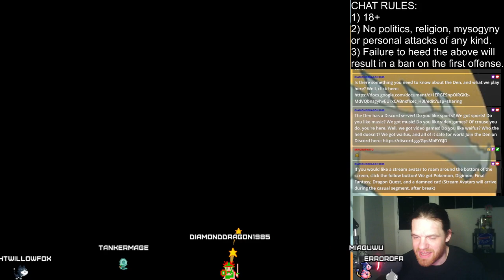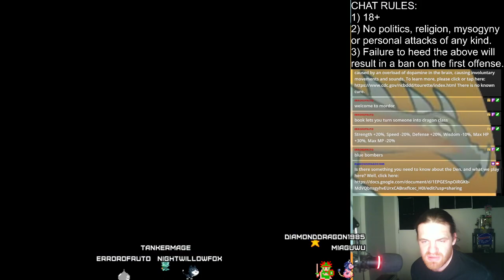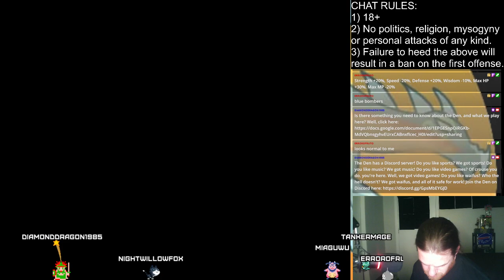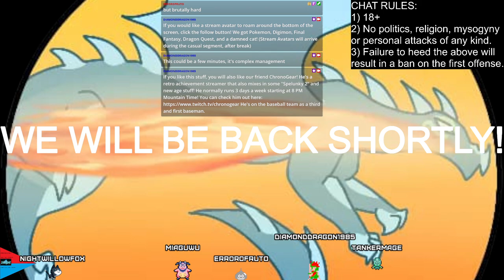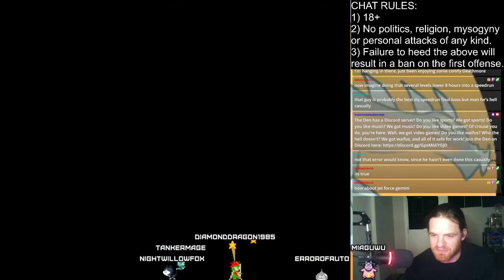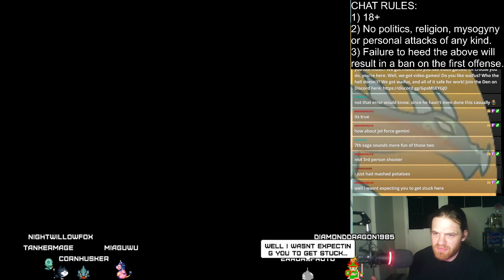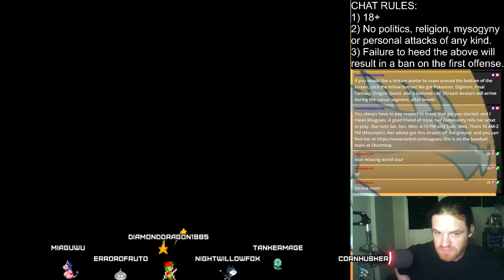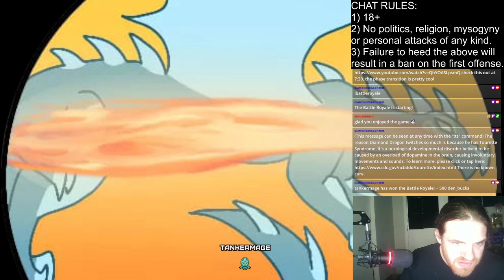Dragon Quest VI: Serving Deathmoore With A Side Of Mashed Potatoes